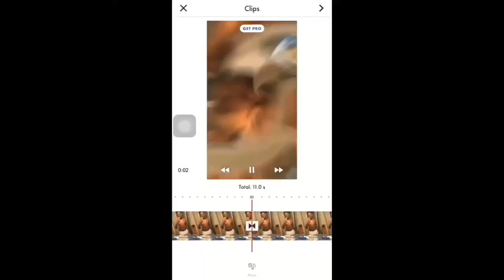Slimbodi B - Perfect Form REACTION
My boy slimbodi b never disappoints. That boy can fight and rap 😳.